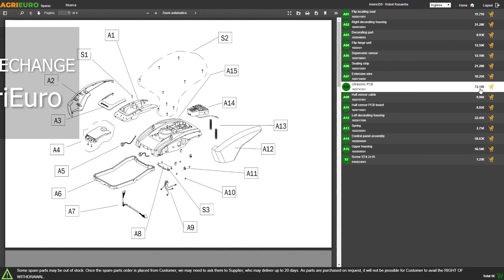Trancheuse à gravité Graef UNA 91 Silver lame de 170 mm - Tutoriel de montage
*Comment procéder au montage de ?*

0:00-0:05 Intro
0:05-0:25 Unboxing - déballage du produit
0:25-0:30 Commande pièces de rechange
0:30-1:07 Guide de montage
1:07-1:21 La machine montée
1:21-1:29 Outro

Cette trancheuse polyvalente petite, compacte et mobile est équipée de la meilleure technologie de coupe qui révolutionnera votre cuisine.

Repliable en un instant, grâce à sa conception peu encombrante, elle peut être facilement rangée dans des tiroirs, des étagères ou même suspendue, et peut être utilisée sur n'importe quelle surface de travail.

Entièrement en métal, avec des surfaces en aluminium anodisé, c'est la solution idéale pour toutes les petites cuisines qui ne veulent pas renoncer à la technologie de coupe professionnelle.